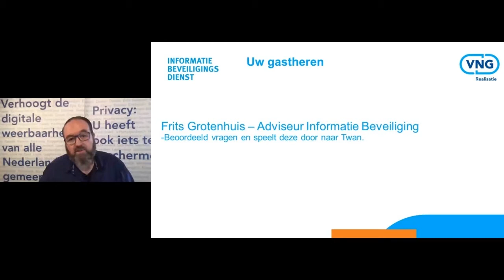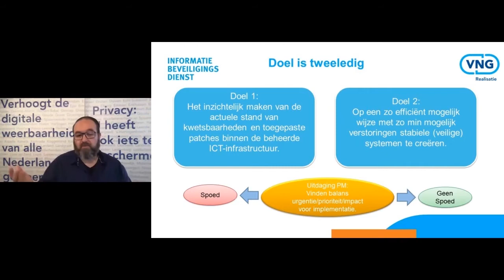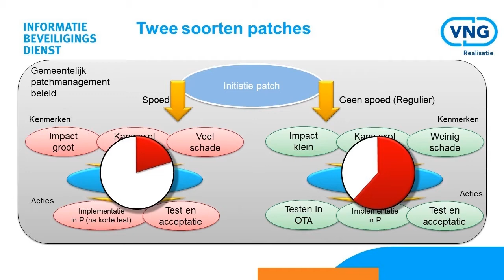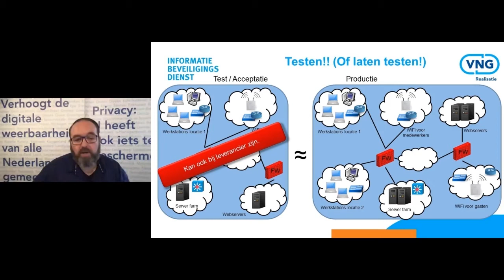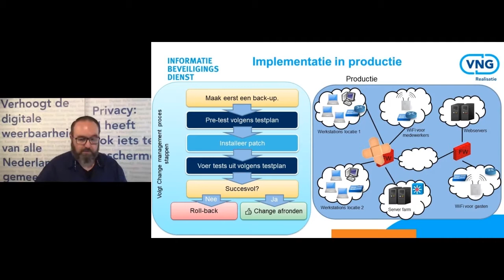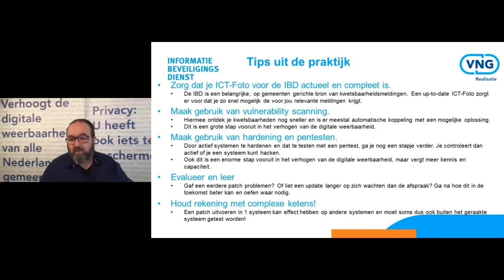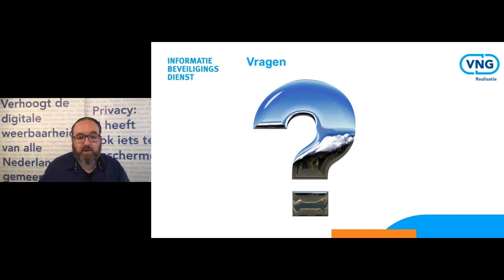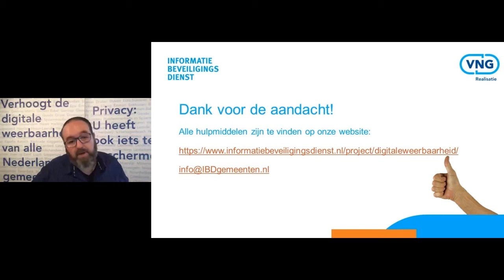Webinar Patch management deel 2 16-7-2020